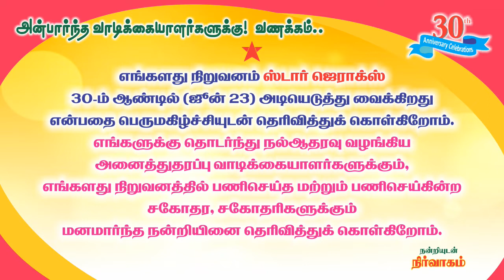Star Xerox 30th Anniversary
Leading documentation center in Madurai